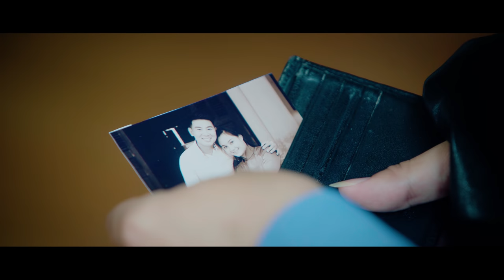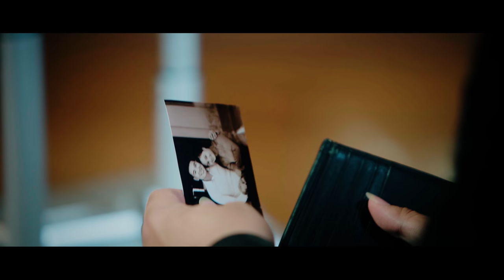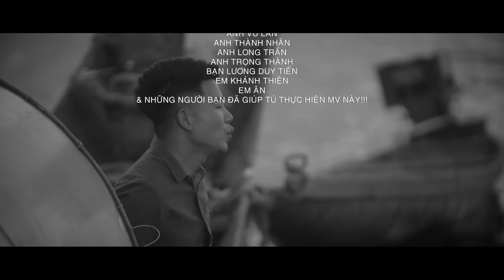HAI QUÊ - VIỆT TÚ FULL MV 4K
Bài hát chả xa lạ với nhiều người nhất là với những khán giả yêu dòng nhạc trữ tình -quê hương... và cũng có nhiều ca sĩ khác đã hát đã thể hiện..ai cũng có những cảm xúc của riêng mình... Và Tú cũng vậy..
Một câu chuyện tình cảm nhẹ nhàng, sâu đậm, khắc khoải đầy thương nhớ được xây dựng và ghi lại tại Huyện Quảng Điền -quê hương của chính tác giả Đinh Miên Vũ ..với mong muốn mang đến những cảm xúc nhẹ nhàng hơn,thi vị hơn cho khán giả khi nghe Tú hát và xem MV  này ...
Cả nhà yêu thương Tú thì chia sẻ rộng rãi MV để mọi người cùng xem và thưởng thức món quà âm nhạc này nhé.. Xin cảm ơn cả nhà...
KÊNH YOUTUBE CHÍNH THỨC CỦA CA SĨ VIỆT TÚ
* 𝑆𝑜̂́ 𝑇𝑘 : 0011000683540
𝑁𝑔𝑎̂𝑛 ℎ𝑎̀𝑛𝑔 𝑉𝑖𝑒𝑡𝑐𝑜𝑚𝑏𝑎𝑛𝑘 -𝑐ℎ𝑖 𝑛ℎ𝑎́𝑛ℎ 𝐻𝑁
𝐶ℎ𝑢̉ 𝑇𝑘  : 𝑃ℎ𝑎̣𝑚 𝑁𝑔𝑜̣𝑐 𝑇𝑢́